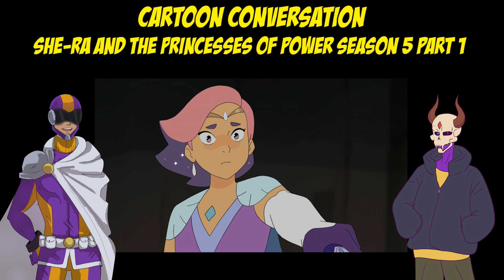Cartoon Conversation She-Ra Season 5 Part One With Special Guest Demon Arty